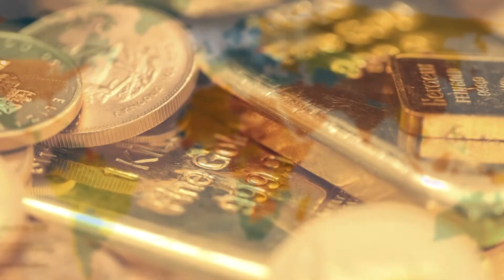ဇြန္လ ၂၉ ရက္၊ ညေနပိုင္း ေငြေစ်းႏႈန္း ေရႊေစ်းႏႈန္း ၊ စက္သံုးဆီေစ်းႏႈန္းမ်ား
ဇြန္လ ၂၉ ရက္၊ ညေနပိုင္း ေငြေစ်းႏႈန္း ေရႊေစ်းႏႈန္း ၊ စက္သံုးဆီေစ်းႏႈန္းမ်ား ျဖစ္ပါသည္။

အခ်ိန္ႏွင့္အမွ်ေဈးႏႈန္းမ်ား ေျပာင္းလဲႏိုင္ပါသည္။